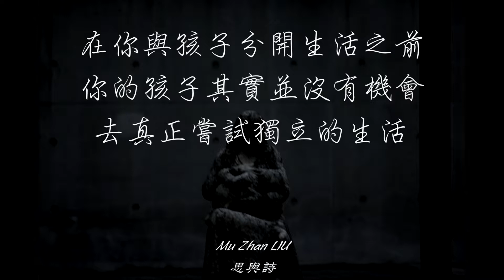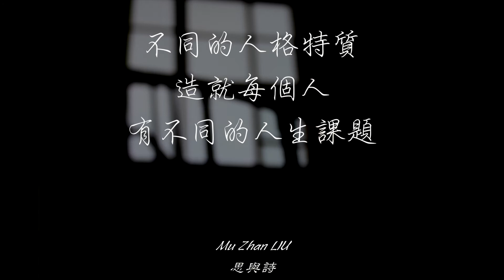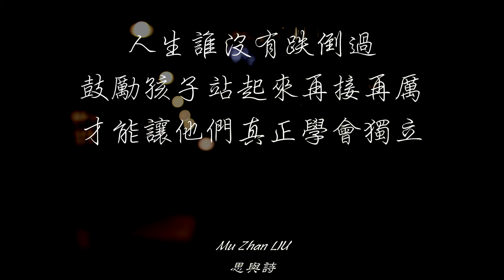放開雙手，孩子才能學走！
.                                        I Thinking, I Poetry
                                              Mu Zhan LIU
                                                   思與詩

這個分類分享我的文章作品，不管是喜怒哀樂，還是詩歌，或人生感觸，希望大家喜歡